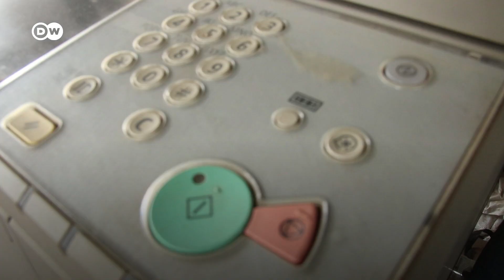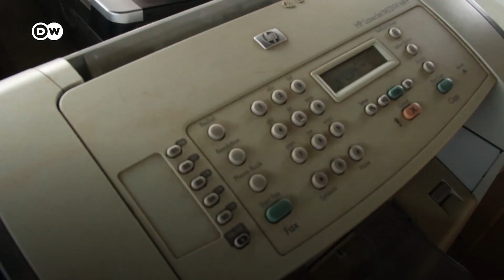Que faire avec les déchets électroniques ? Au Burundi on a une solution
Au Burundi, le centre "Great Lakes Initiative for Communities Empowerment" donne une seconde vie aux déchets électroniques afin de protéger la santé humaine et l’environnement. Inspirant, n'est-ce pas ?